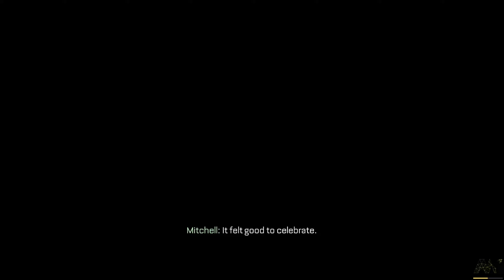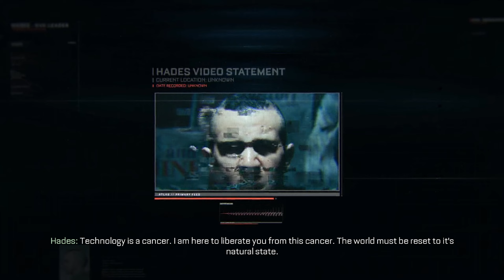콜오브듀티:어드밴스드 워페어 'Fission'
저번미션에서 했던일을 녹화해서 아틀라스의 광고물이된걸 보는 컷신으로 시작합니다 이런설정을 컷신에녹아내려하는것은 잘했습니다 세계관이보이거든요 초반에도 일반군인/아틀라스 민병대모습을 보여주기도했구요.

이러다가 한 원자력발전소가 KVA라는 조직에 의해 점거됩니다 솔직히 여기서 좀 어이없다고생각했던점이. 미래형디자인의 탱크, 걸어다닐수있는 큰 골리앗슈트 이런 미래적인 기술을 가지고있는데 전력기술은 터지면 위험한 원자력에 의존한다는게 솔직히 좀 너무 클리셰하지않나 생각합니다 이일있기전에 북한이 남한을 침공하고 아르바이잔은 공격당하는 전쟁통인데 이런게지어져있다? 아 털어달라는거지 ㅋㅋㅋ..

이게임초반 컷신이 어딘가 정말익숙합니다 모던2해보셧으면 알 글라그 침공씬을 그대로가져온느낌이네요 초반에 좀많이죽었습니다 전투를하다가 대형탱크가 등장하는데 솔직히 이거 이제좀 질리는듯한 느낌이커요 이런 FPS에서 한정적인곳에서 숨어서 대포만쏴 죽이는 거 콜옵에서 수십번봤습니다 이제쫌 질려요 물론이거 fps에서 '보스전'메카닉이죠 근데 이걸 다른게임이랑 비교하면 어떻냐면 둠같은걸로 비교하면 한정된장소가 넓거나, 여러기믹혹은 페이즈로진행되는구조입니다 다시  콜옵으로 돌아오면 이리디자인된거 솔직히 한 콜4? 그시절에있을 디자인인거같아요. 게다가 재미도있지않고 -_-

그나마 좀 낫다면 간만에 주인공들이 실패하는 내용으로 끝나게되는 챕터입니다 주인공이 컨트롤룸에 들어오지만 해결을못하고 도망가는것으로끝나는데 도망갈때 잠간 콜오브듀티4의 작전실에서 사격금지탈출구간에서 볼익숙한 장소가보입니다.

생전 콜옵을 첨하셧다면 별 문제없을파튼데 계속해온전 '이거어디서해봣다..'라는 데자뷰만온거같아요.